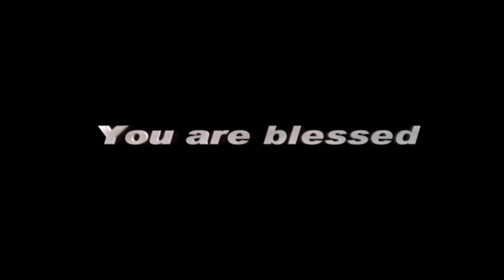AFT Church | GoodNews TV - 28 AUG 19 (English) | Rev. Sam P. Chelladurai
Series: The Power of the Blood of Jesus
Title: Forgiveness Of Sin - 1
Date: 28 August 2019
Speaker Name: Rev. Sam P. Chelladurai
Language: English